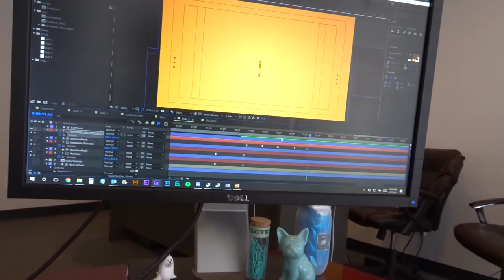EXPLORING & NUTELLA CREPES | Day 137